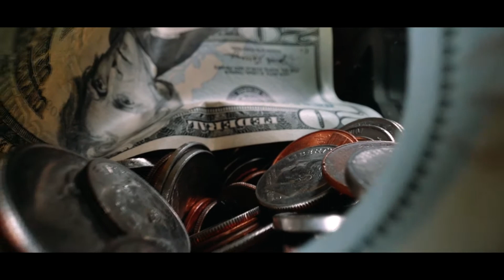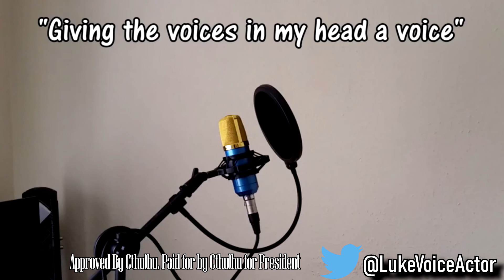Cthulhu for president campaign parody- 2020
Cthulhu has awoken with his president campaign parody for 2020 where cthulhu seeks your vote to become president with a series of campaign videos! HappyHalloween! this is a parody and should be viewed as such. any content in this video is for parody purposes only and is not meant to harm or offend anyone!